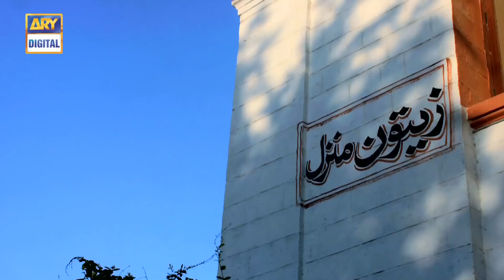Aangan Episode 14 - Top Pakistani Drama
Aangan is story of a family which eats together, lives together, fights together, which has positive and negative both kind of members with full hilarious and serious characteristics.

Mansha Pasha plays the role of the youngest daughter Zoya, who has alot of proposals over the year and is yet to be married.

The three daughter in laws share a very typical kind of bond, leaving everything on Zoya. she looks after their kids and the kitchen as well. This makes Zoya against of marrying into a joint family.

Watch “Aangan” every Saturday at 8 PM

Cast :
Sameena Ahmed
Muhammad Qavi Khan
Isra Ghazal
Noor Ul Hassan Malik
Iffat Umar
Hassan Ahmed
Uzma Hassan
Paras masroor badohe
Mansha Pasha
Zobi majeed
Arsalan Faisal
(Zee Q) Zainab Qayyum
Waseem Abbas bhatti
Tauqeer Khan